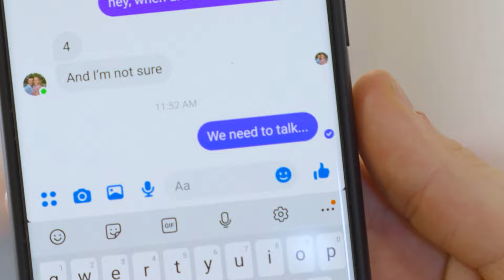The Underdogs Channel Trailer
🐾 THE UNDERDOGS 🐾